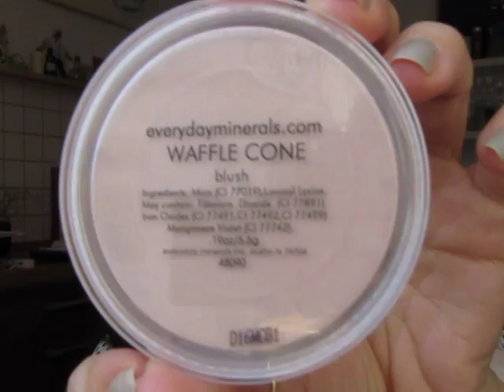Outfit & Face of the day: bel tempo d'Estate, che stranezza!